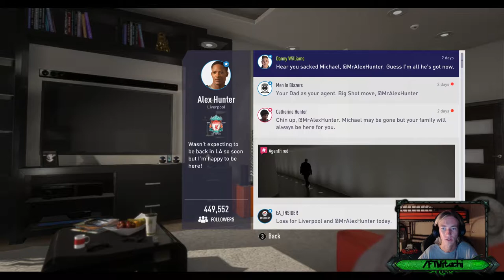LET'S PLAY FIFA18 THE JOURNEY JOURNEYKING! [PART 4] [SEASON 2]